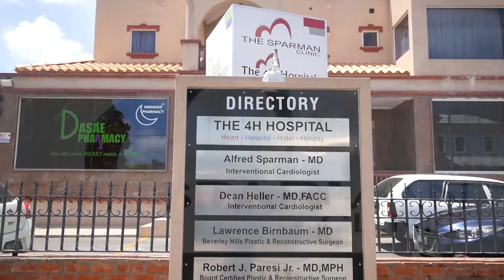Living, with the Doc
Ever wondered what it looked like during one of the Doc's Saturday morning sessions ?  Here's a look @ one of his recent shows.